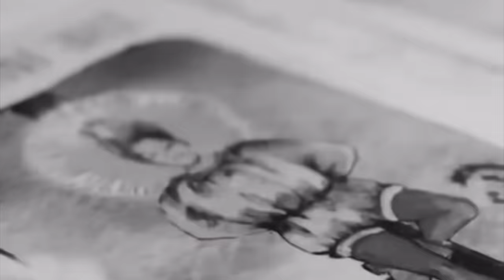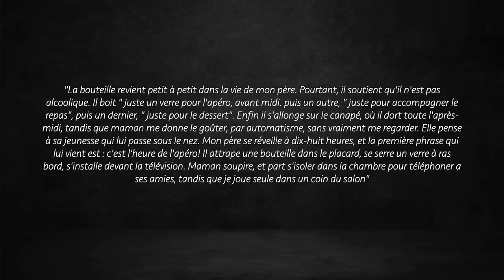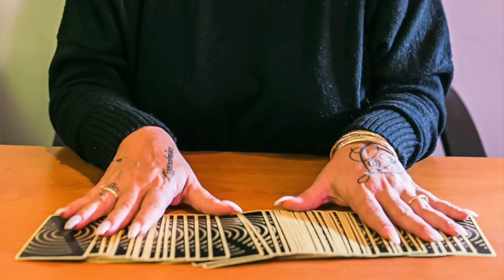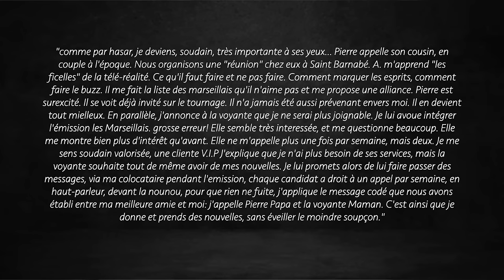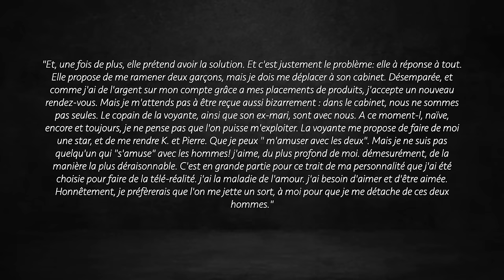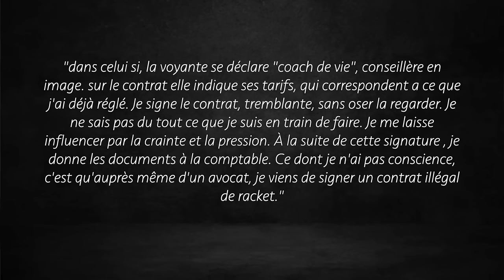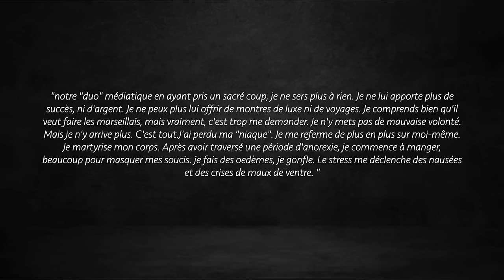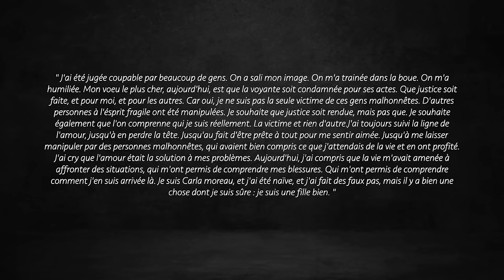LES REVELATIONS DE CARLA MOREAU : SORCELLERIE, ALCOOLISME, INFIDÉLITÉ | SOUS INFLUENCE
L’ENFER CONTINUE POUR LA TIKTOKEUSE JULIA FINESS

Bonjour tout le monde, aujourd’hui on se retrouve pour une vidéo sur l’histoire de Carla Moreau, Elle a récemment sortie son livre « Sous influence » et dans son livre elle fait énormément de révélations sur sa vie, sur son enfance, sur sa vie amoureuse ainsi que sur l’affaire de la sorcellerie. Aujourd’hui dans cette vidéo on revient ensemble sur toutes les révélations qu’elle a fait dans son récit.

00:00 INTRO
00:49 SON ENFANCE ( PÈRE ALCOOLIQUE ET MÈRE ABSENTE)
15:17 SON PREMIER AMOUR PIERRE
18:10 CARLA CONTACTE LA VOYANTE DANAE POUR LA PREMIÈRE FOIS ..
23:18 SA RENCONTRE AVEC KEVIN / PERDUE ENTRE PIERRE ET KEVIN / TROMPERIE
26:16 DANAE INSISTE ?
33:35 CONVOQUÉ PAR SON COMPTABLE
38:07 ELLE ANNONCE SA GROSSESSE À DANAE LA VOYANTE
40:43 ELLE LANCE UN SORT CONTRE D’AUTRES CANDIDATS DES MARSEILLAIS ET LEURS ENFANTS
43:11 LA NAISSANCE DE RUBY
43:46 DANAE EN GARDE À VUE
43:56 MARC BLATA BALANCE LES VIDÉOS / CHANTAGE
47:06 NABIL / NABILFLIX BALANCE LES VIDÉOS / CHANTAGE
51:42 MON AVIS